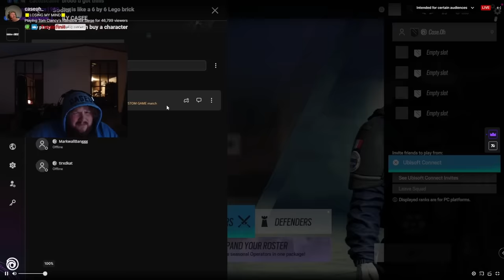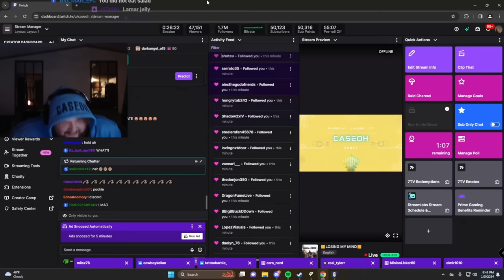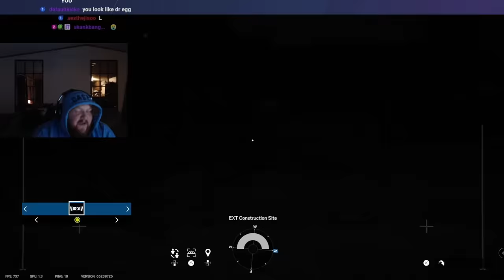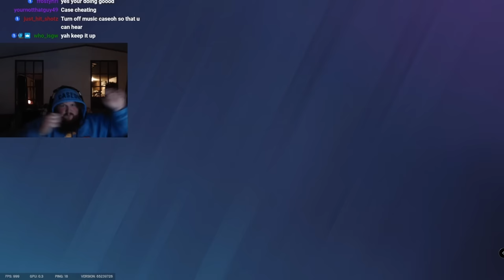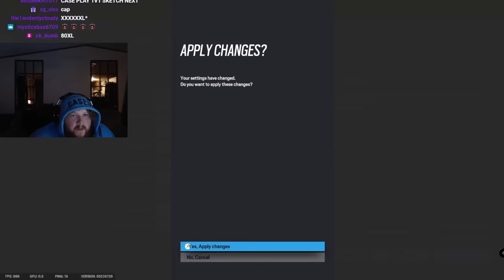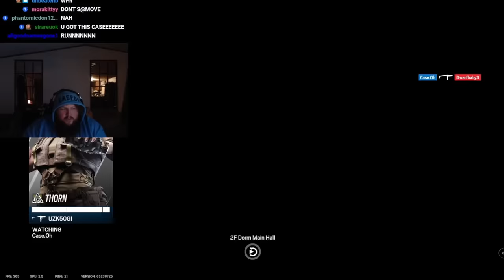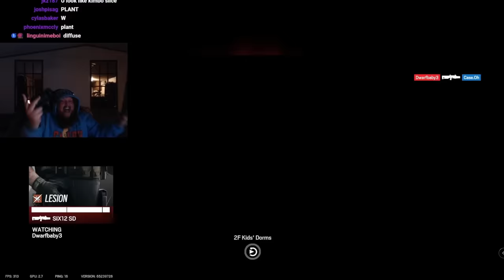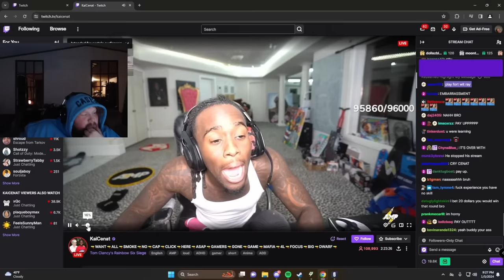Case x Kai (Coach Jynxzi) | 1v1Tom Clancy's Rainbow Six Siege